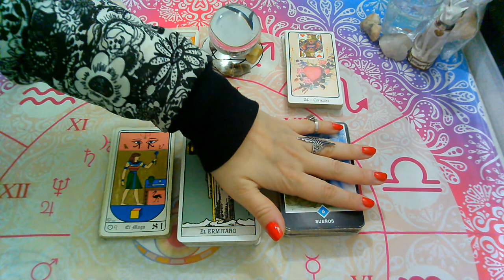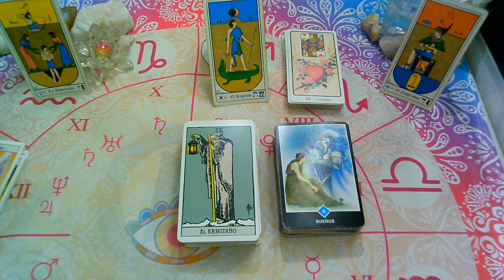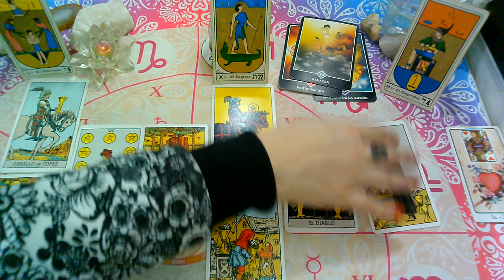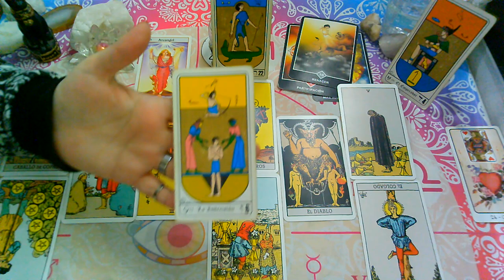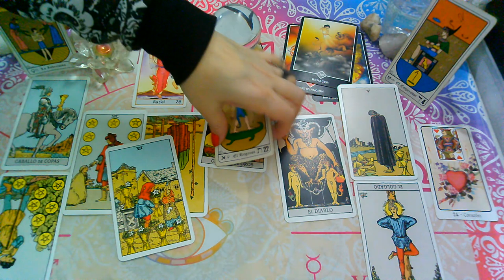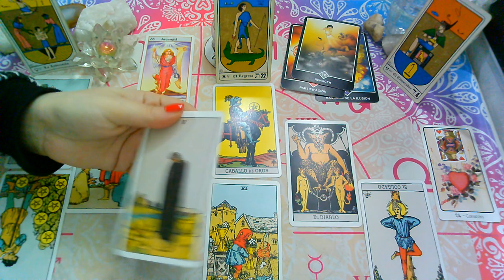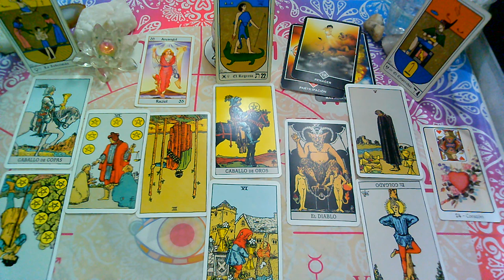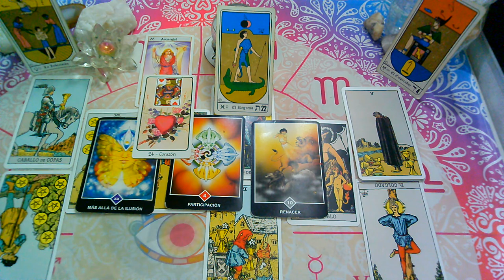SEPTIEMBRE 2020*CANCER*♋😍"EX PAREJA" Que siente?Que piensa?Que hará?(2da Quincena)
💜FanPage FACEBOOK :
@Supernova tarot

Creative Commons.